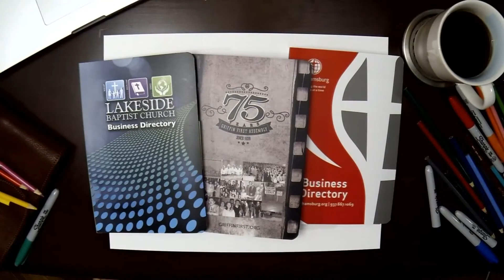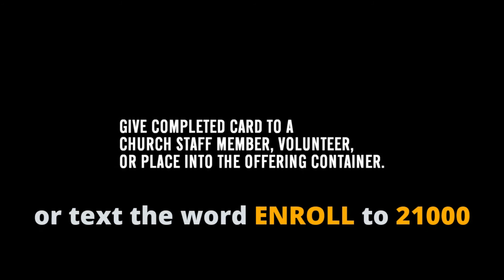Announcements February 2, 2020: Westside Baptist Church in Lewisville, Texas